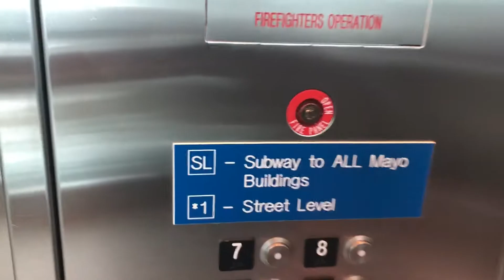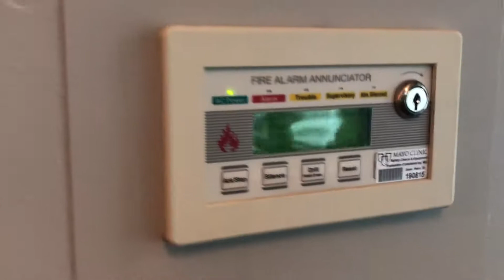Elevators of the Mayo Clinic 1st Street Employee Ramp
As I mentioned near the end, these are accessible from the subway system so I am not really trespassing.